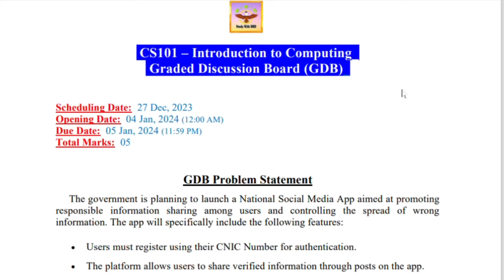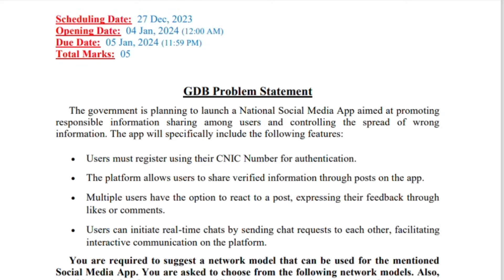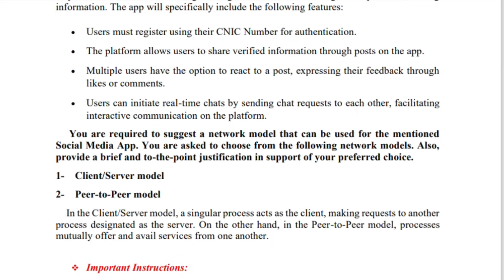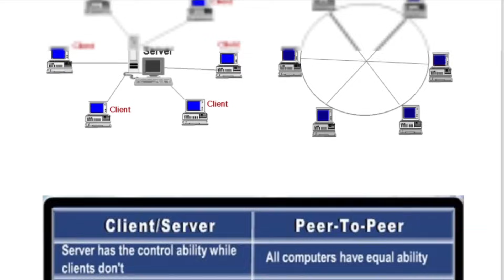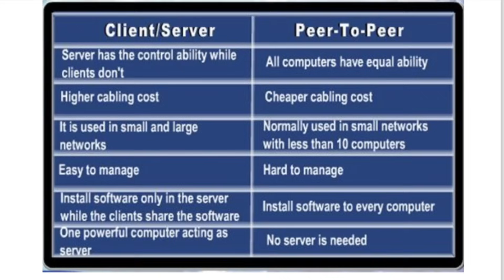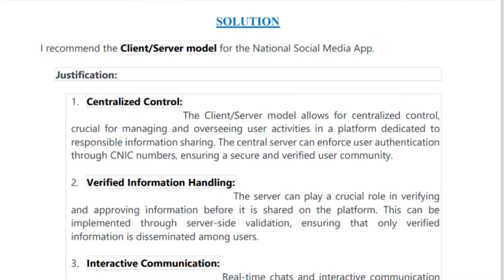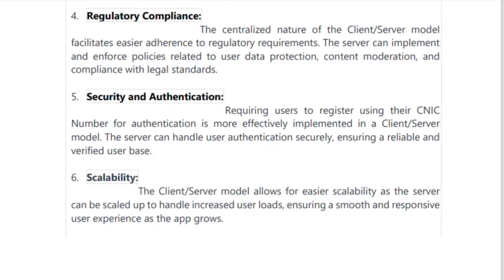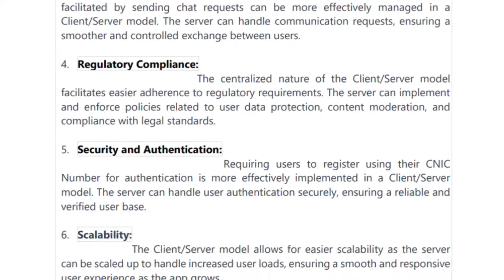CS101 GDB Solution 2024 - CS101 GDB Solution 2023 - CS101 GDB 1 Solution Fall 2023-2024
CS101 GDB solution 2023 - CS101 GDB Solution 2024 - CS101 GDB Solution Fall 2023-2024
CS101 GDB no 1 solution PDF - CS101 GDB 2023 - GDB cs101 solution 2024.
The solution of Introduction to Computing - CS101 GDB 2024

Are you Looking for the solution of CS101 GDB 1 for the semester Fall 2023-24? Look no further as I have got covered with the 100% Authentic solution. I prepared a comprehensive solution to help you score well in the GDB. Don't miss out on this opportunity and check out the solution now!

cs101 GDB 1 spring 2023-24
VU GDBs